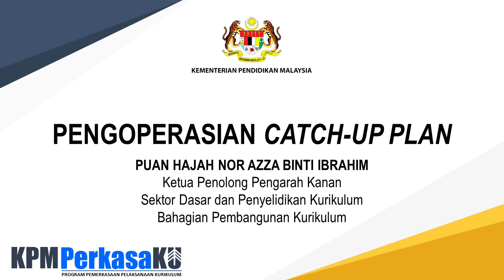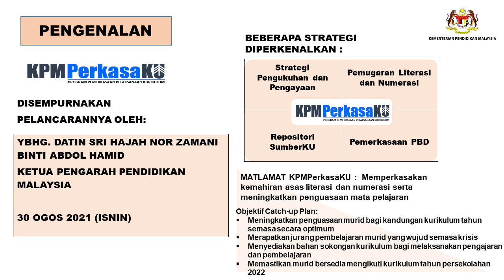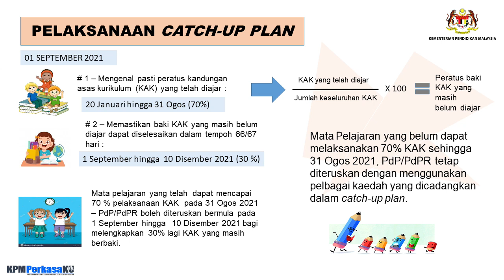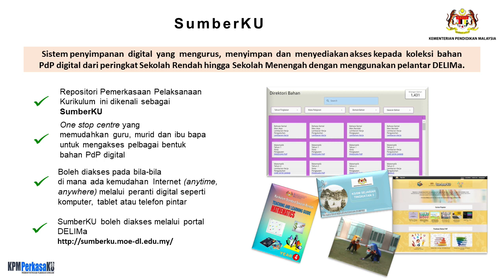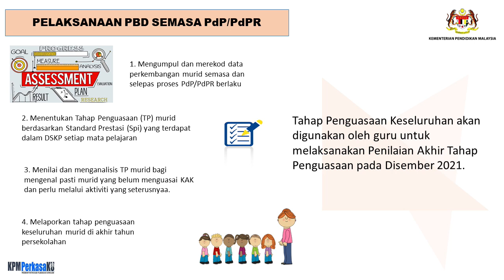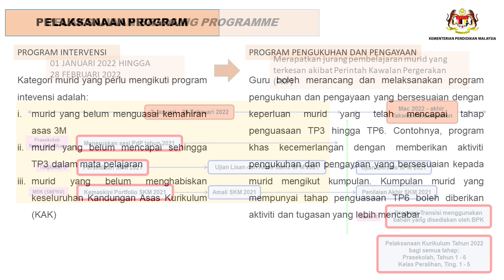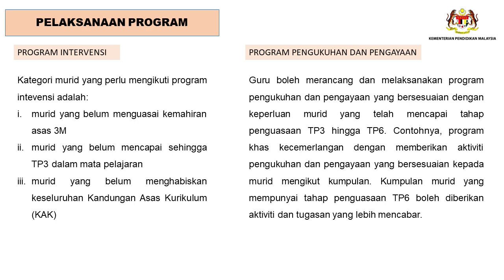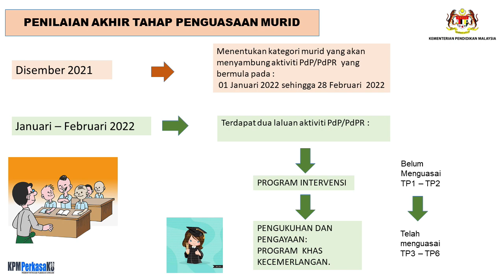03 Pengoperasian Catch up Plan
1/9/2021 hingga November 2021

Murid Tahun 1 hingga Tingkatan 4 mulai 2/1/2022 hingga 28/2/2022

Semua bahan dan media disediakan oleh Kementerian Pendidikan Malaysia KPM.